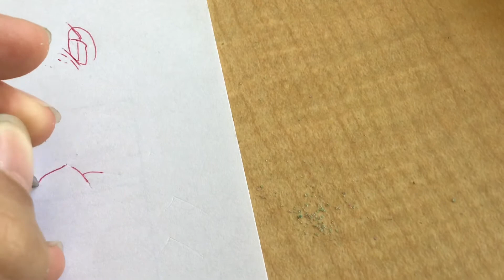LEGO pencil working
Ask for tutorial